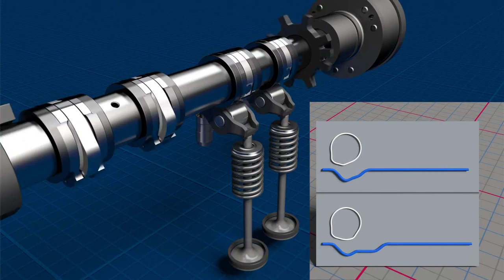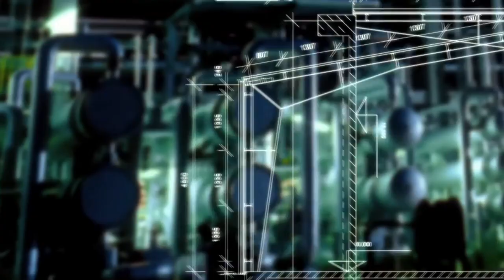Corporate Film Trailer Wolfgang Jahoda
Wolfgang L. Jahoda
Producer Corporate Film
mehr unter "Leander Jahoda" im Netz zu finden